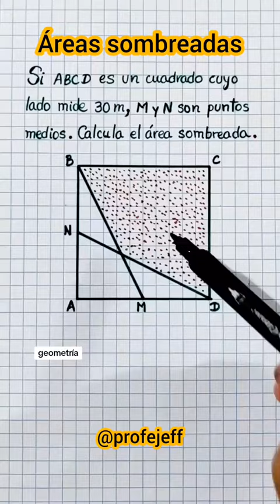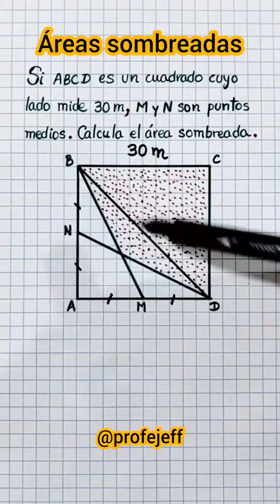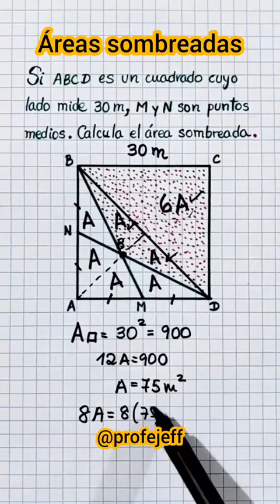Áreas Sombreadas - Profe Jeff